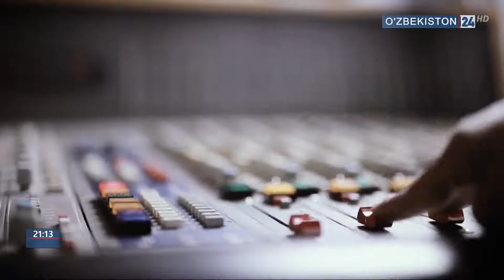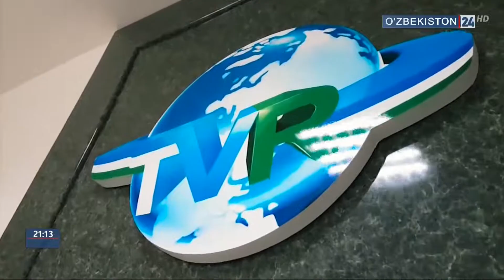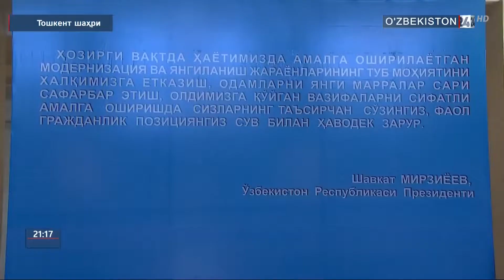27 июнь кунига бағишланган тантанали маросим